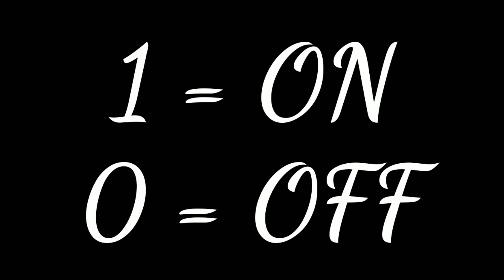ON OFF बटन का symbol कैसे बनाया है | how to make on off symbol | on off button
ON OFF बटन का symbol कैसे बनाया है | how to makeon off symbol | on off button